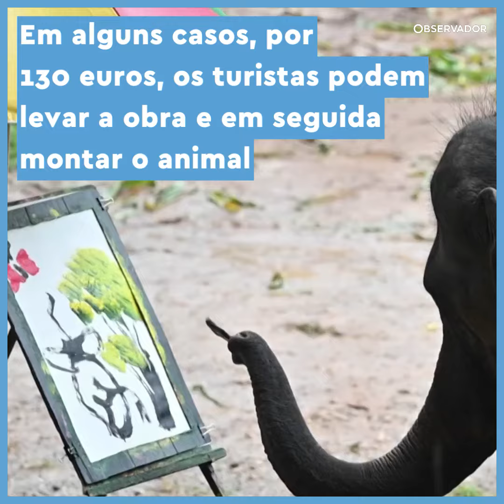Tailândia. Elefantes em "condições questionáveis" são entretenimento para atrair turistas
A dormir em cimento e em alguns casos malnutridos. Na Tailândia, são usados elefantes para tirar proveito do turismo desenfreado. Só em 30 anos, o número de animais em cativeiro cresceu 30%.